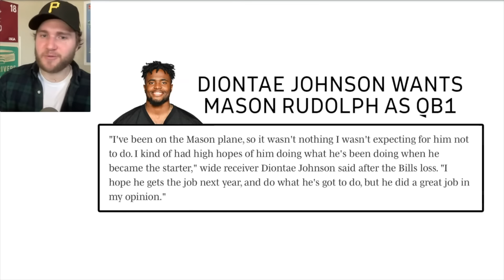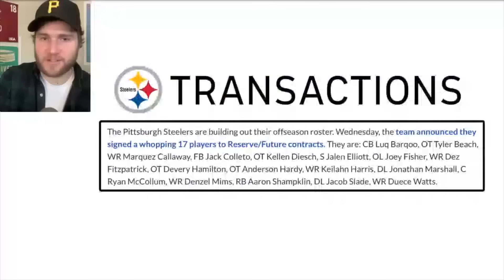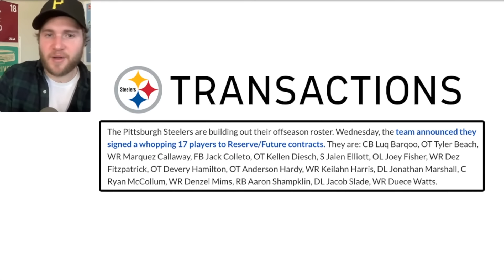Diontae HOPES Mason Is QB1 + Steelers QB Trade Targets, Tomlin Talks Kenny Pickett, Next OC & More..